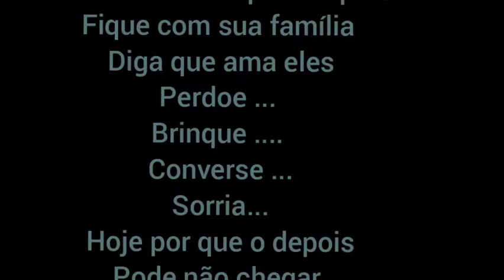Reflexão Depois....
Vamos refletir um pouco , nesse nosso costume
de deixar tudo pra depois.
depois eu vou , depois eu falo .
já parou pra pensar e se depois não chegar ??
se depois não der tempo.
se não é inscrito se inscreve ✍️
 Que Deus abençoe cada um de VCS 🙏😇